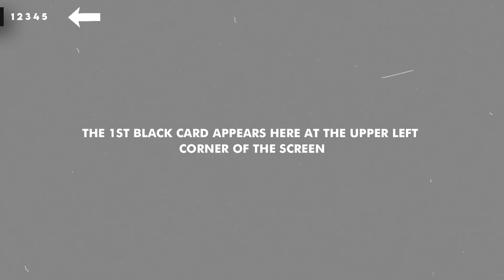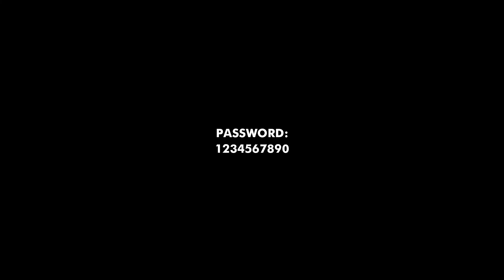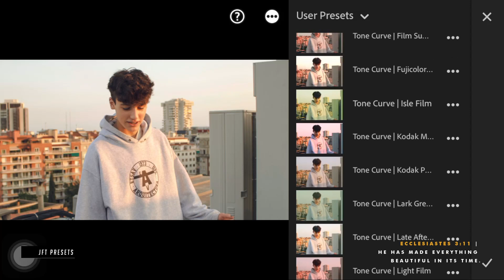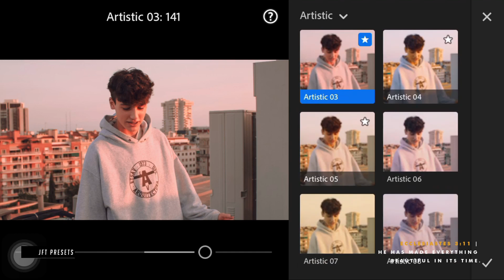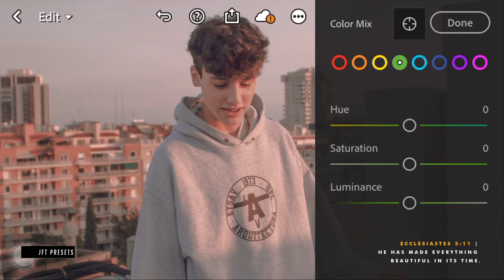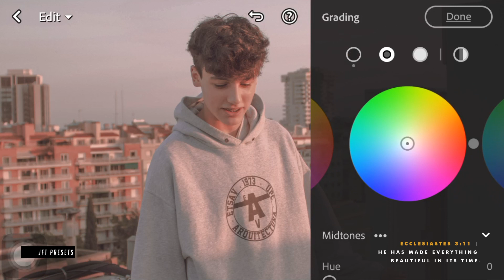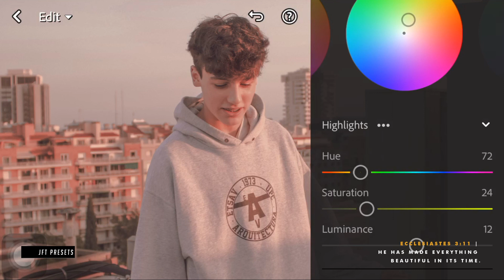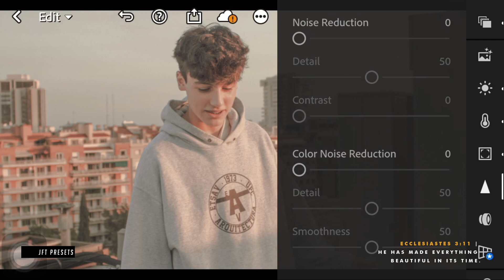Light Film (F34) | Free Lightroom Preset | Free DNG.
This editing tutorial use Lightroom Mobile for retouching an image to have a light film look.

Example:

First Appearance: 10923
Second Appearance: 24930
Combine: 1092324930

Series Preset!